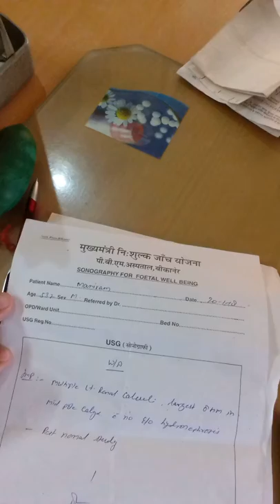गुर्दे की 8mm की पथरी होम्योपैथी दवा से बिना ओपरेशन निकली । यकीन नही हो रहा है ?? विडियो दैखे पुरा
Dr. Sandeep Premee
होम्योपैथी दवा से बिना ओपरेशन निकली गुर्दे की पथरी का विडियो देखे ।
गुर्दे की पथरी की सम्पूर्ण जानकारी के लिए यह विडियो जरूर देखे

A case of renal stone cured with homeopathic medicine.
Homeopathy medicine are very effective in treating renal stone cases.
Here we show you a case of renal stone which cured with homeopathic medicine ,his kidney stoe dissolved.